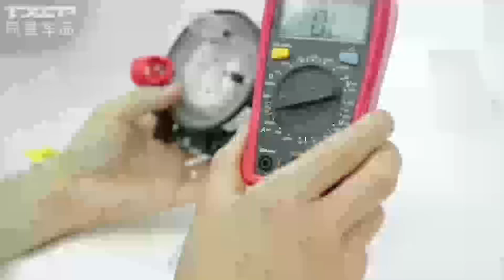Led wiring method and principle 2